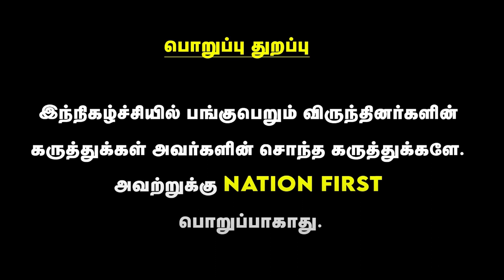மோடியின் தலைமையை உலகம் விரும்புகிறது : விவின் பாஸ்கரன் | vivin bhaskaran